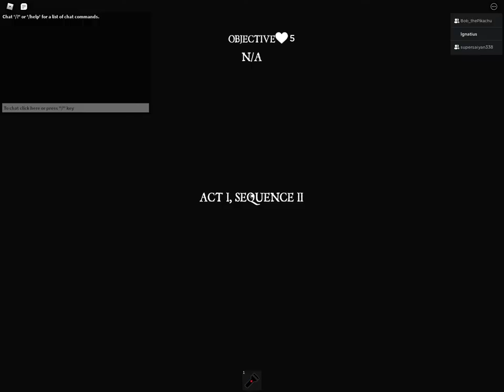playing trespass horror game on roblox with friends part 2